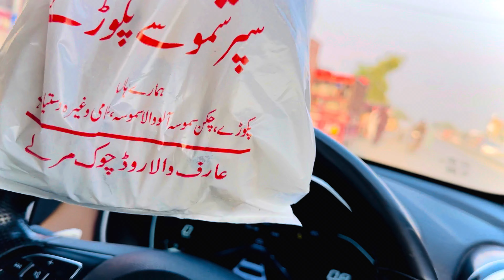Drone Testing for Vlogs | New Video Drone se ayen Gi | Dji Mini 2 | First Time Drone Chalaya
🌟 Welcome to Asif Sagar Vlogs.

In This Video: Drone Testing for Vlogs | New Video Drone se ayen Gi | First Time Drone Chalaya | Asif Sagar Vlog

Dive into a world of exploration, laughter, and genuine moments captured just for you. From travel escapades and foodie finds to behind-the-scenes glimpses of my daily life, this channel is your front-row seat to a rollercoaster of experiences.

Whether I'm wandering through bustling city streets, immersing myself in nature's beauty, or sharing heartfelt stories, every video is crafted to bring a smile to your face and a touch of inspiration to your day.

👇 Share your thoughts, suggestions, or just say hello in the comments below. I can't wait to embark on this journey with you! 🚀✨